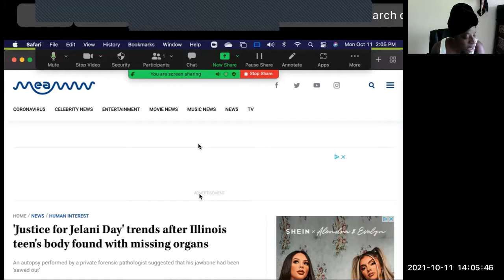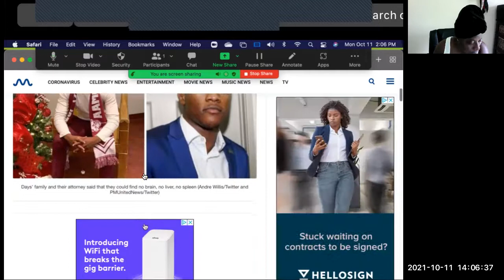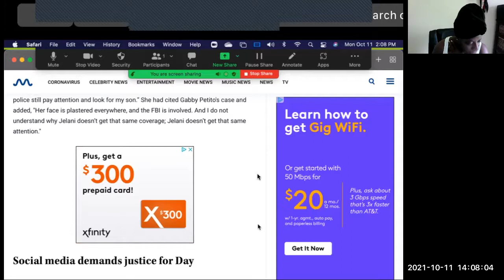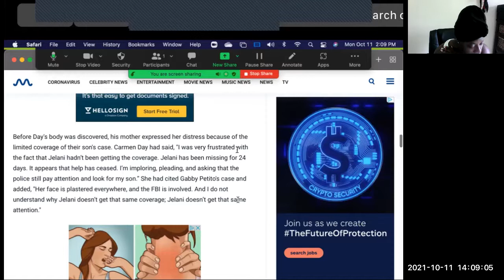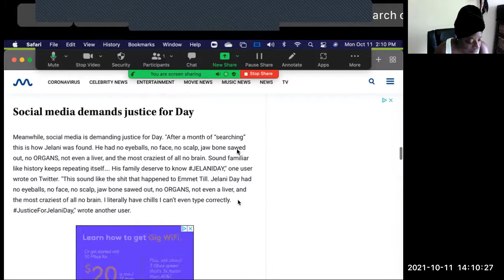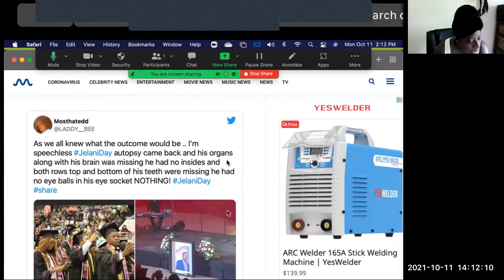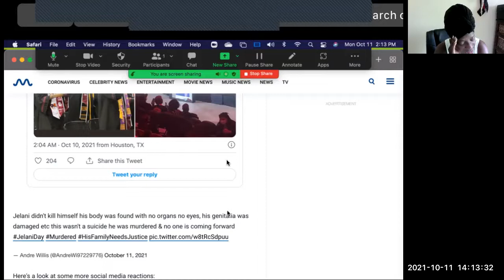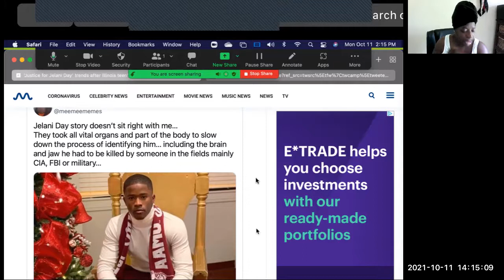Jelani Day Autopsy